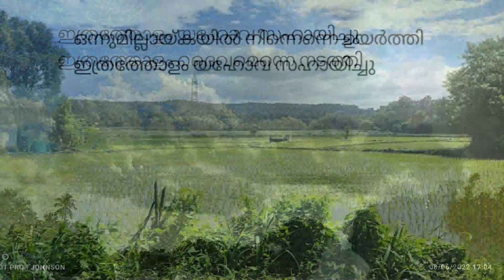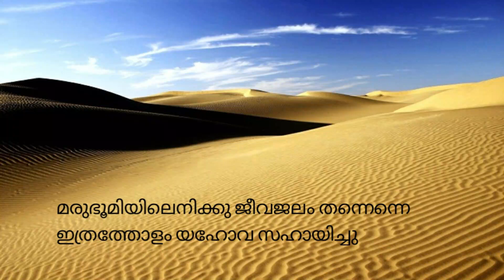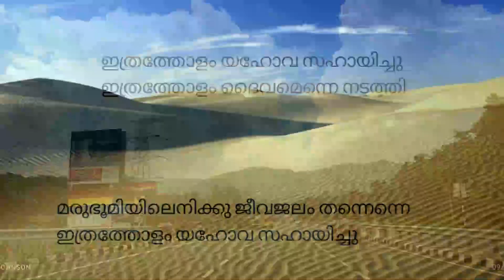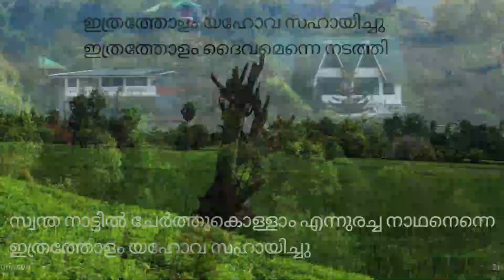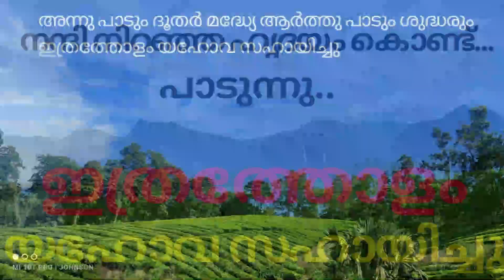ഇത്രത്തോളം യഹോവ സഹായിച്ചു! ITHRATHOLAM YAHOVA SAHAYICHU | ATUL,AMAL AND KC JOHNSON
Vocal : K C Johnsonand AMAL
Keys, Programming : Atul Johnson
Editing : K C Johnson